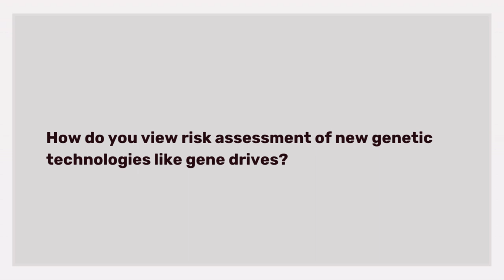Dr. Elizabeth Bravo - Q9. How do you view risk assessment of new genetic tech like gene drives?